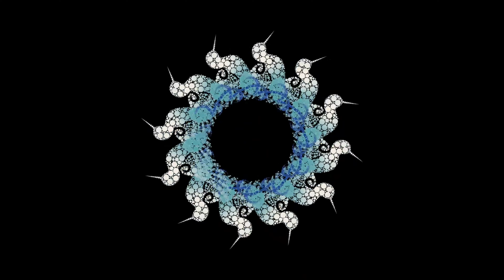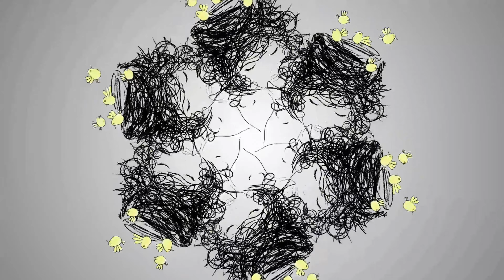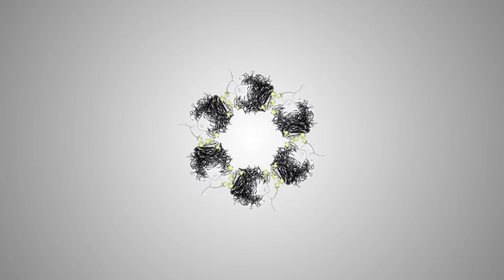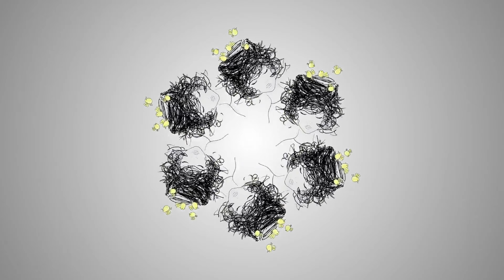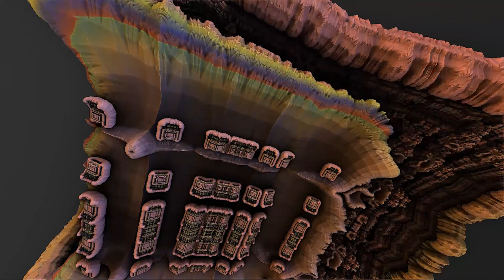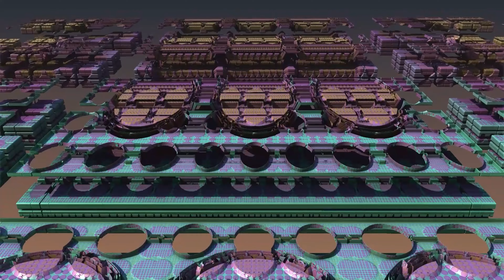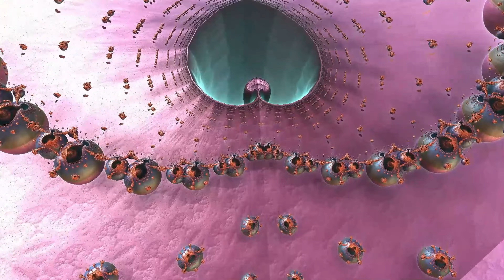2024 Vocal Progressive Techno Mix, Exercise workout music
Starting 2024 with a high kick!